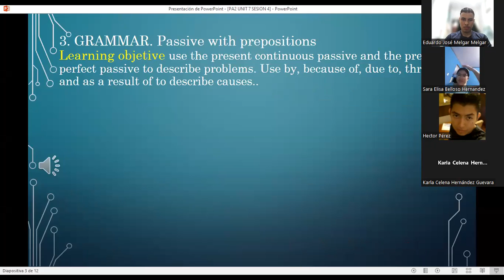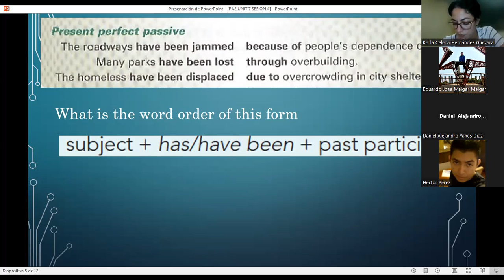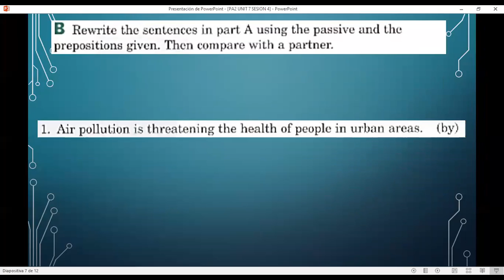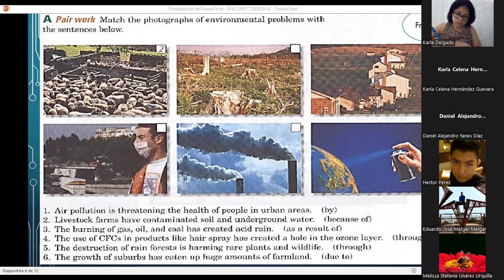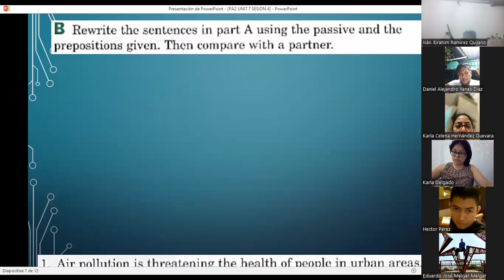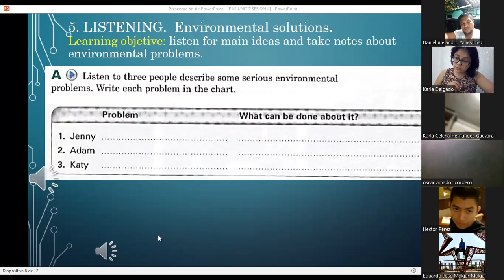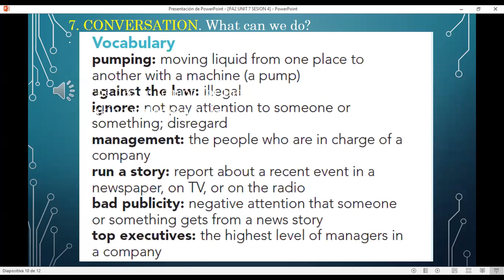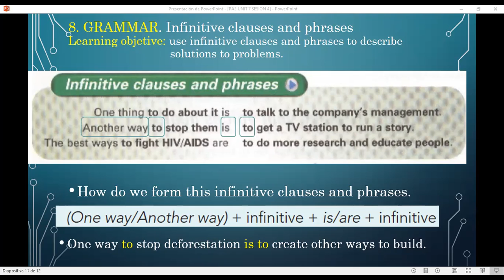SESION4-05-10-2023--FI-REGA-112-LOPEZ-PASSIVE WITH PREPOSITIONS-INFINITIVE CLAUSES AND PHRASES